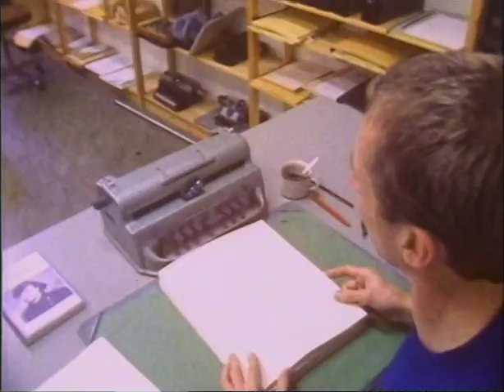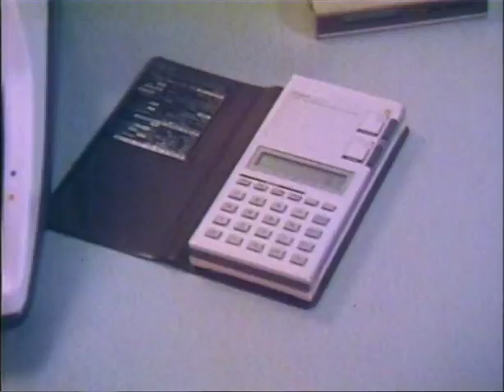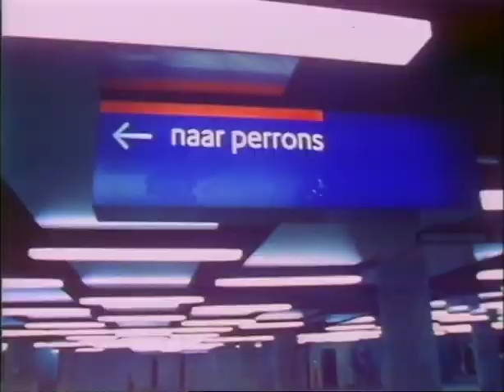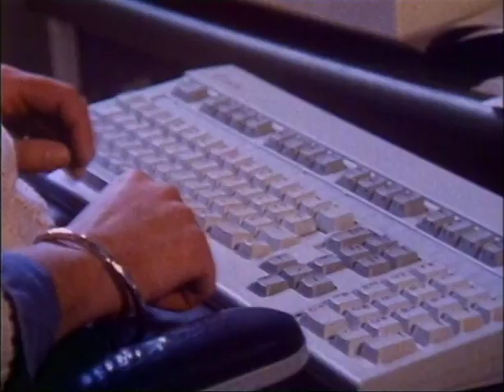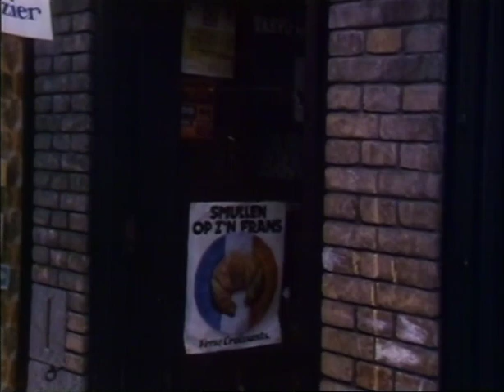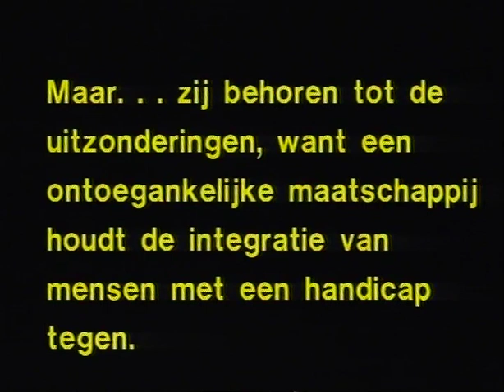Handicap of Hindernis ?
Drie mensen met een handicap belichten een aantal aspecten die gepaard gaan met de ontoegankelijkheid van de stad Amsterdam.